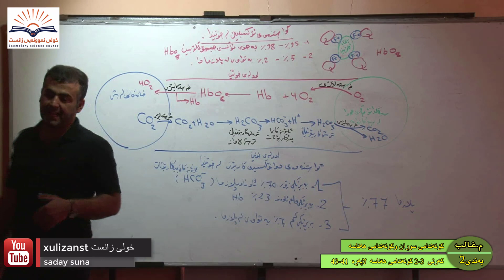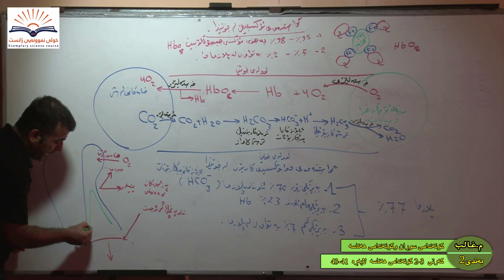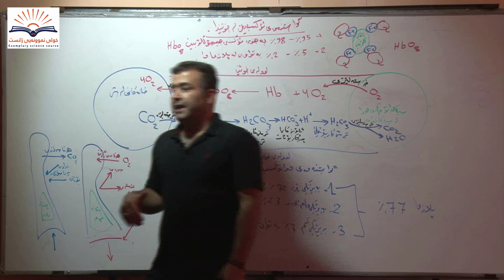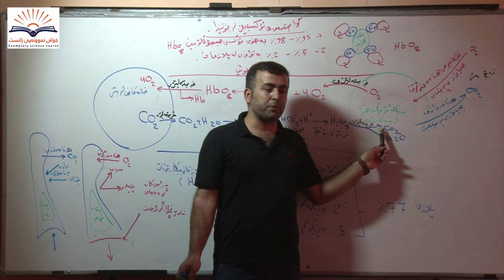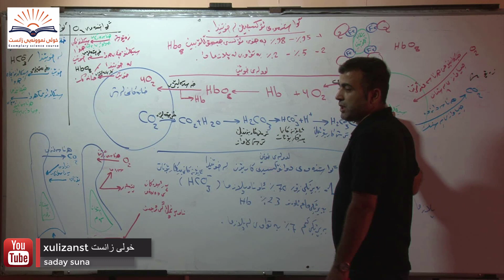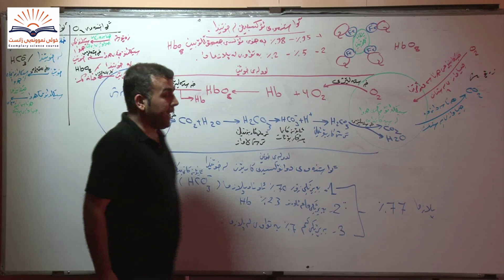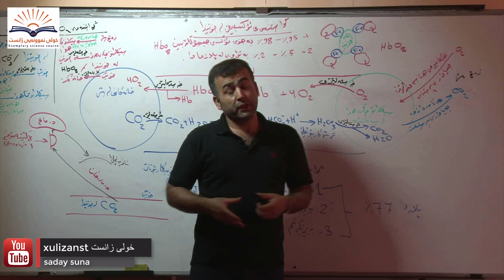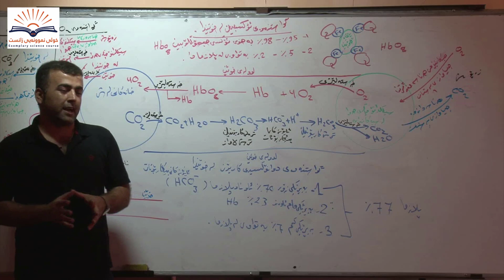زیندەزانی پۆلی ۱۲ - غالب عبداللە - بەندی دوو ڤیدیۆی یازدەیەم - خولی نمونەیی زانست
بەندی٢ -کەرتی ٣-٢ کۆئەندامی هەناسە     لاپەڕە  ٤١-٤٣-م غالب عبداللە. زينده زانى بولى12 .Ghalib